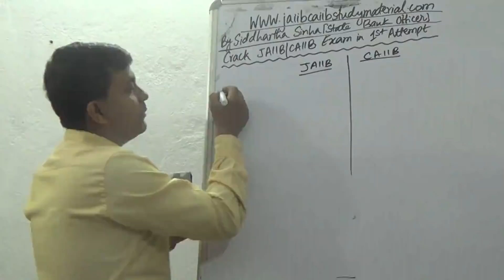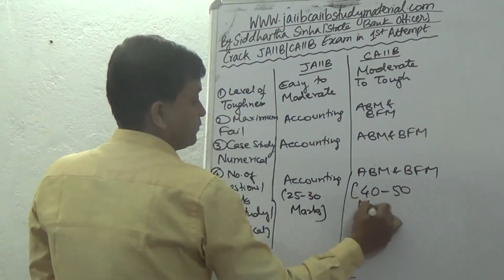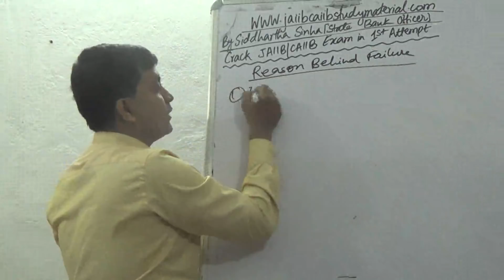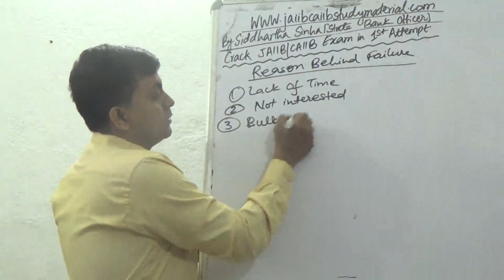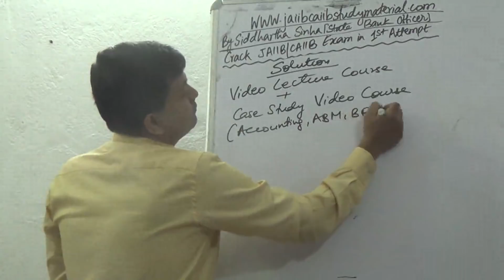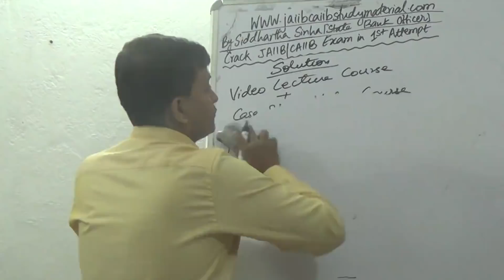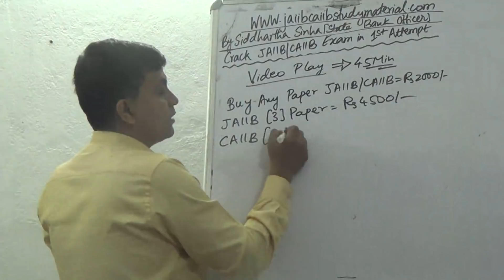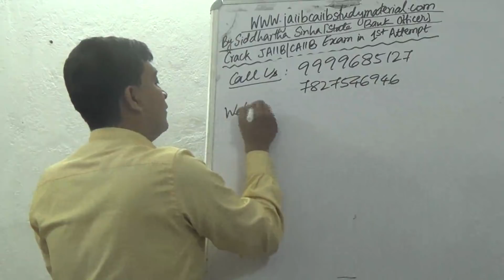Crack JAIIB in 1st Attempt || Pass CAIIB in First Attempt